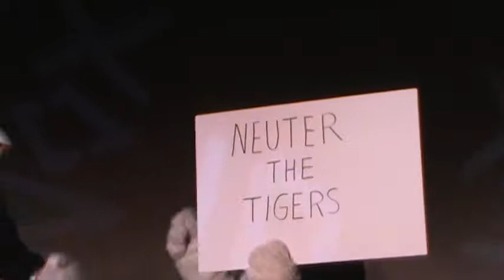Furnal Equinox 2015 Masquerade skit - Directions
*FIXED AUDIO*
Filmed by Ferrix, it's Khord Kitty's skit "Directions" for the 2015 Furnal Equinox Masquerade